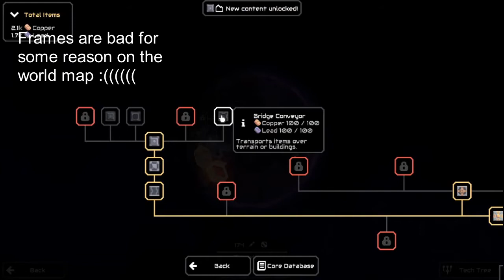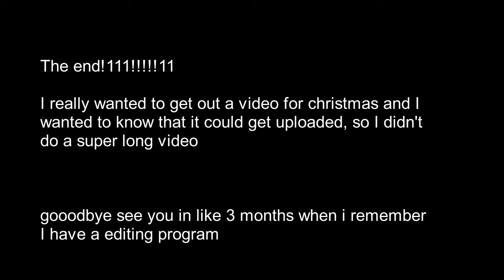Capatat plays Mindustry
I play Mindustry and am slow like snail when walk

had to get a christmas vid out

Mindustry on itch.io